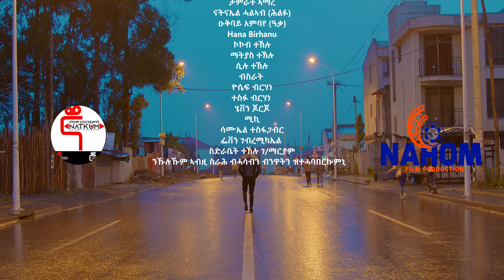New Eritrean music 2022 Siem Seyum -halewatey (Official video)@Natkum TV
Natkum TV#New Eritrean music tigrigna Music eritrean Music# New Eritrean comedy # New Eritrean movie New Eritrean film eritreanbestmusic New ethiopianmusic

ሰላም ነዚ ቪድዮ ካብዚ ዳውሎድ ምግባርን ኣርቲስት ብዙሕ ጉዳት ስለ ዘለዎ
ብክብረትኩም ካብዚ ቻነል ነዚ ቪዱዮ ዳውንሎድ ምግባርን ምዝርጋሕን ኩልኩል እዩ.
©®Copyright:Ntkum Entertainment
Copyright or distributin is strctly prohibited.
ንቐጻሊ ትሕዝቶን ንምክትታል ሳብስክራብ ብምግባር ደገፍኩም ኣይፈለየና።
Thanks Natkum Entertainment Natkum Entertainment
Ethiopian music"
Natkum Entertainment